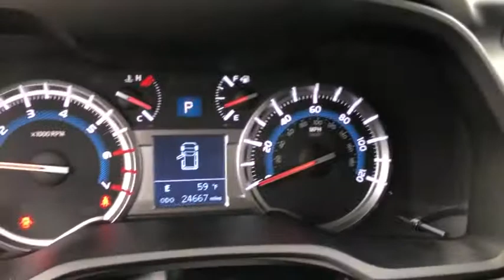2019 Toyota 4Runner Mckinney, Frisco, Plano, Dallas, Fort Worth, TX K5200847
Midnight Black Metallic Used 2019 Toyota 4Runner available in McKinney, Texas at Nissan of McKinney. Servicing the Frisco, Plano, Dallas, Fort Worth, TX area.